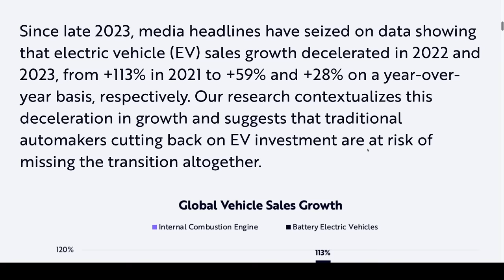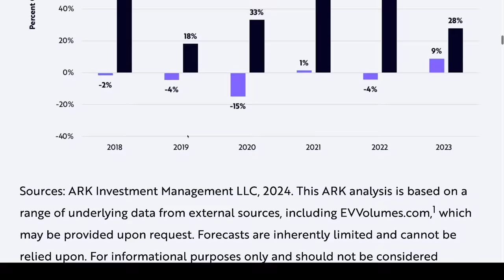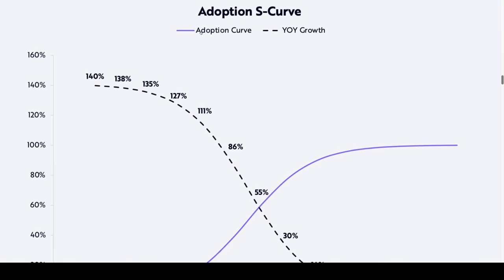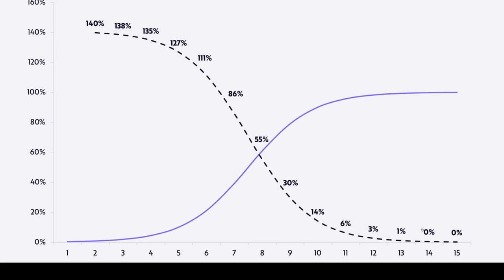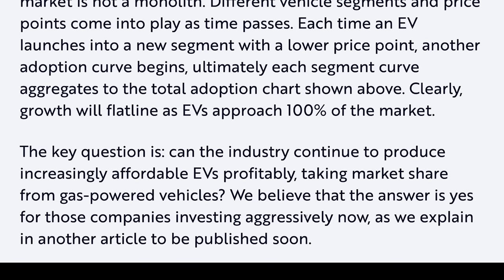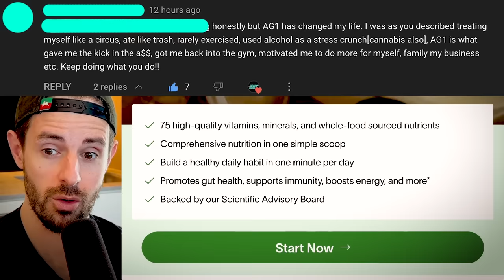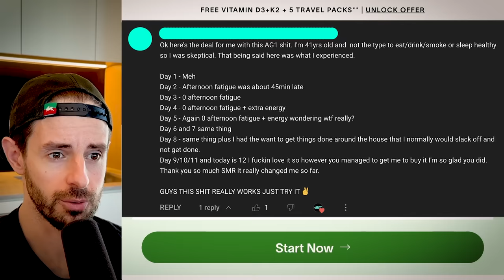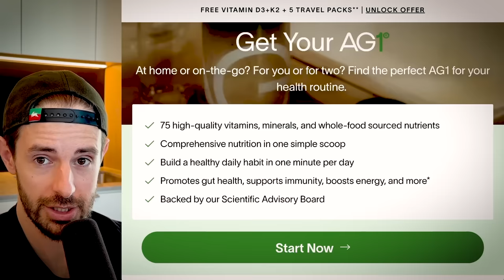Ark Invest Come Out Swinging With COLD Hard FACTS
TIMESTAMPS

0:00 Ark Invest Come Out Swinging With COLD Hard FACTS
8:20 Want More Content? Early Access?
8:24 Drink AG1

In this video, Ark Invest Come Out Swinging With COLD Hard FACTS about EVs and ICE vehicles.

Steven